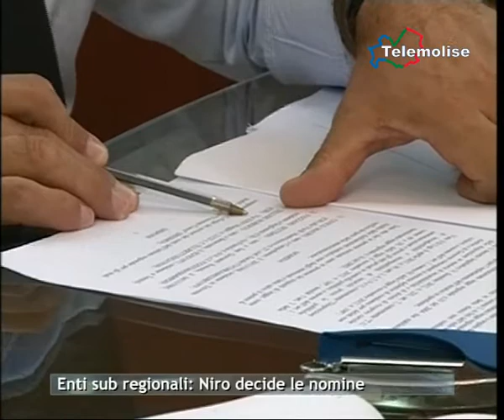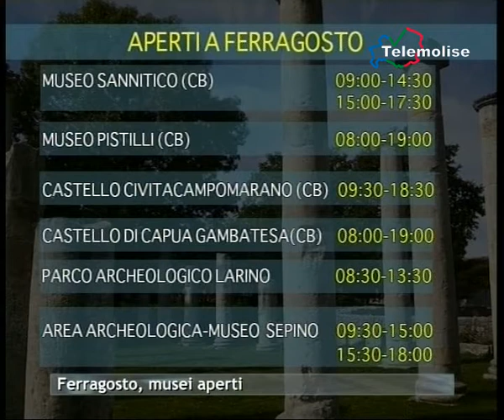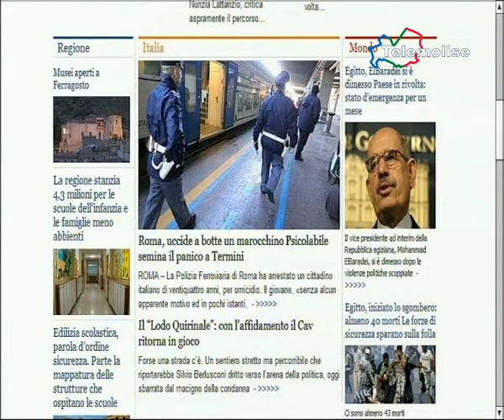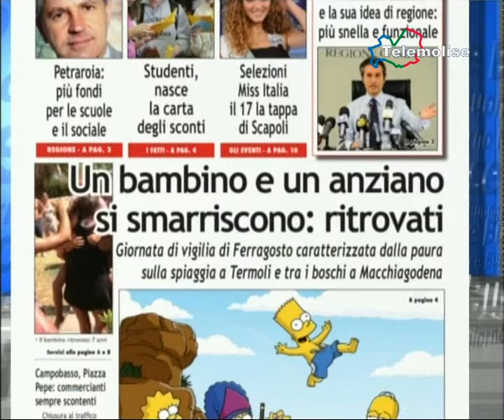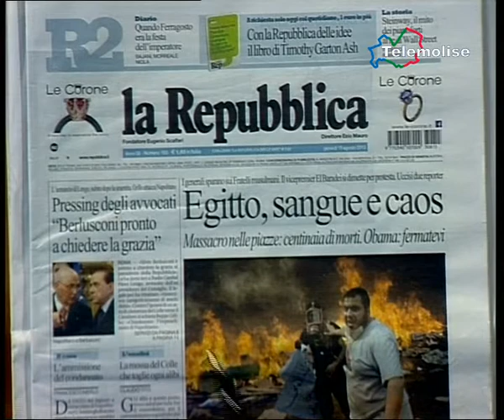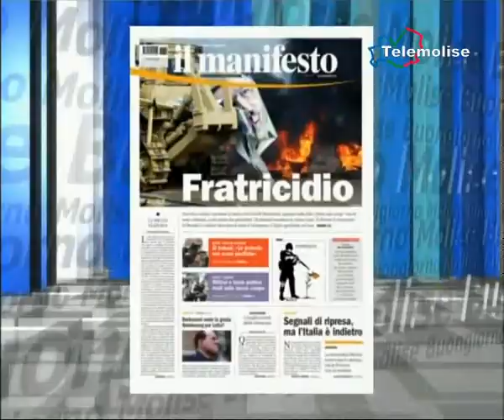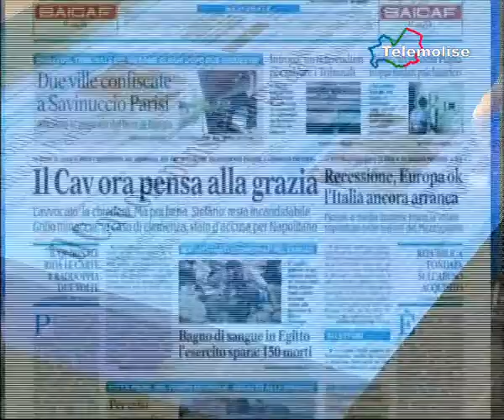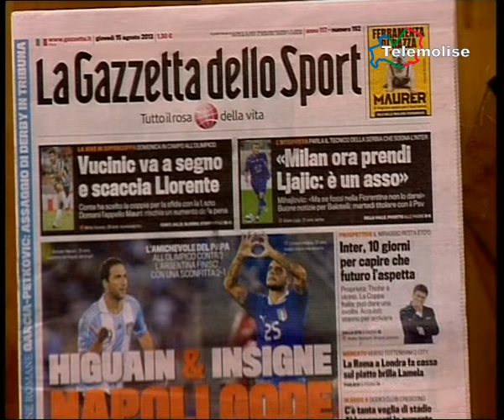RASSEGNA STAMPA TELEMOLISE 15 8 13